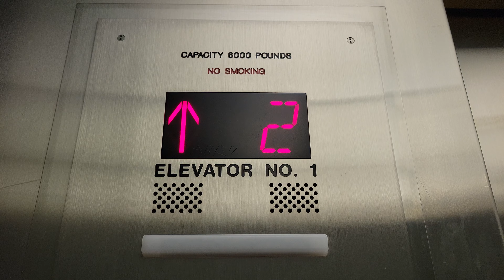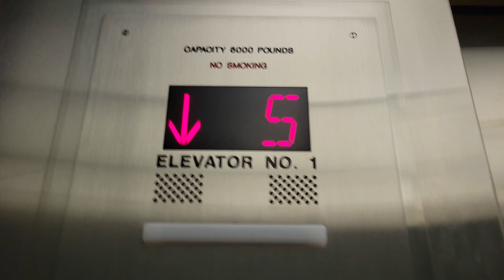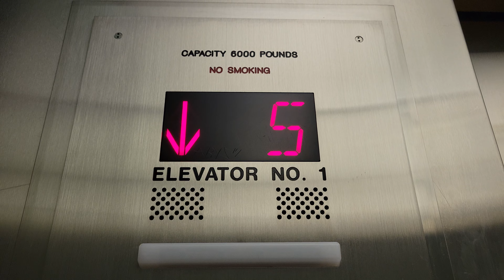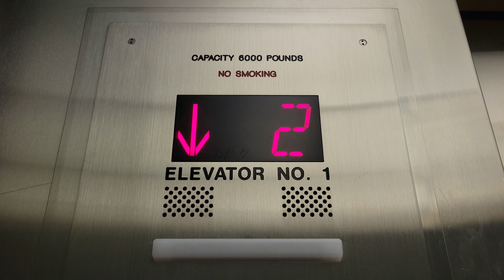Otised 1984 Westinghouse Traction Alder Elevators | Highline Medical Center | Burien WA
Now Saint Anne Hospital, these lifts are massive.

Installed 1984